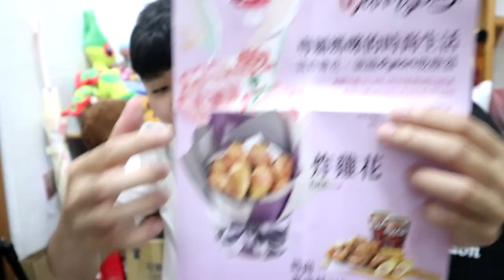[chu吃] 頂呱呱母親節限定 - 炸雞花束